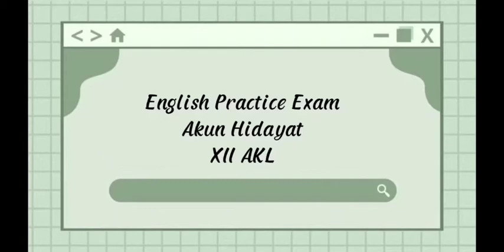How To Make Fried Rice By Akun Hidayat (Practice English Subject)